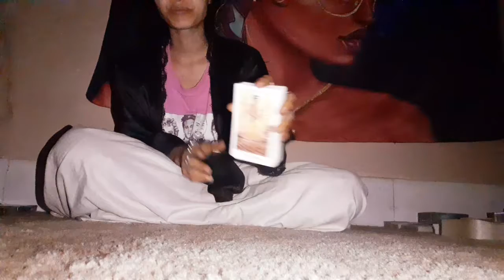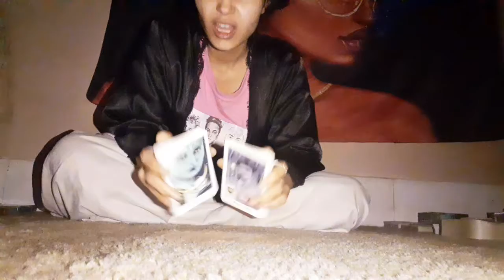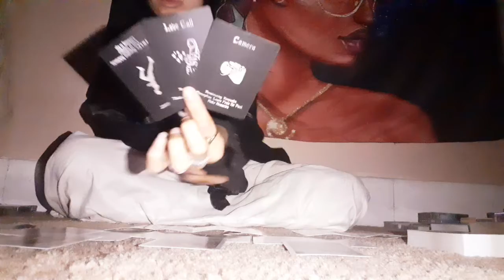'💚TOP2Pisces♓💦WeeklyPredictions- Someone Had To Abandoned You Or Something.🛎 Jan30-Feb6th